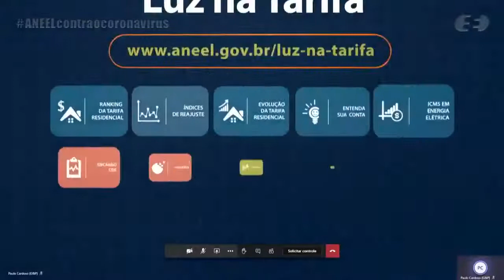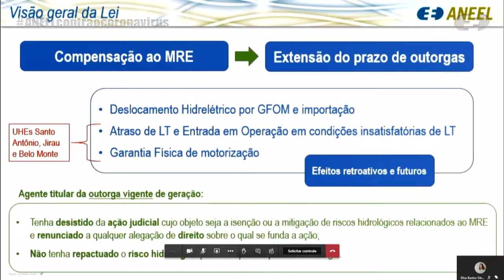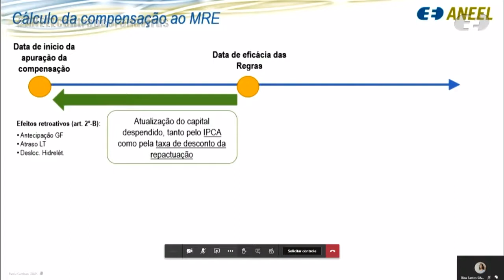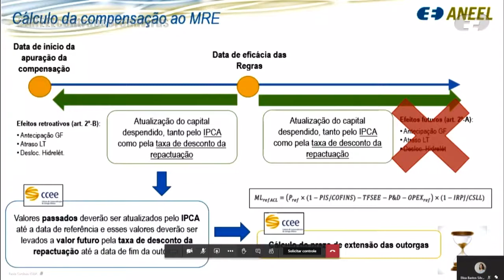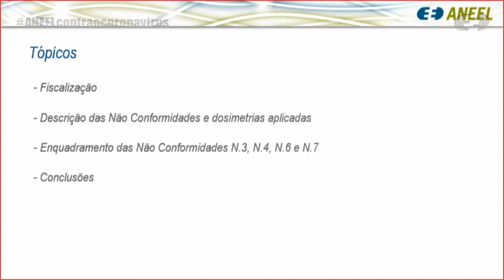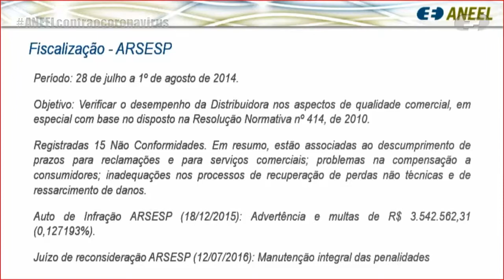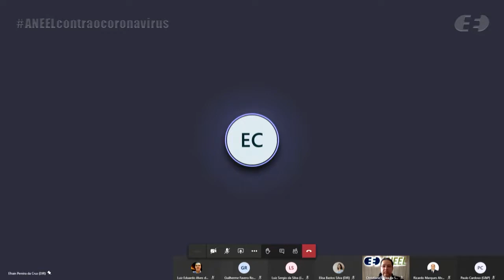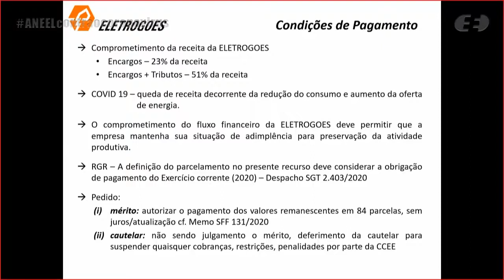35ª Reunião Pública Ordinária ANEEL – 22/09/2020 – Parte 1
A 35ª Reunião Pública Ordinária da Diretoria da ANEEL em 2020 foi realizada, de forma virtual, no dia 22/09/2020. A pauta da reunião foi composta de 28 itens, sendo que os itens 8 a 28 foram deliberados em bloco. Foram retirados de pauta os itens 3, 6, 7, 13 e 14. A pauta completa e a ata da reunião podem ser conferidas no sítio da Agência, (ou no menu "A ANEEL" e, posteriormente, "Reuniões Públicas da Diretoria").

00:00:03 Abertura da reunião e informes

00:12:25 Anúncio dos itens da Reunião Pública e itens deliberados em bloco. Acesse a descrição completa em

00:14:15 Item 1. Processo: 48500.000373/2019-94 Assunto: Proposta de abertura de Consulta Pública com vistas a colher subsídios e informações adicionais para o aprimoramento da proposta da regulamentação de que trata o artigo 2º da Lei nº 14.052/2020, que estabeleceu novas condições para a repactuação do risco hidrológico de geração de energia elétrica. Diretor(a) Relator(a): Elisa Bastos Silva.

01:30:27 Item 2. Processo: 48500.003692/2016-17 Assunto: Recurso Administrativo interposto pela Companhia Piratininga de Força e Luz – CPFL Piratininga em face do Auto de Infração nº 25/2015, lavrado pela Agência Reguladora de Energia e Saneamento do Estado de São Paulo – ARSESP, que aplicou penalidades de multa e advertência em decorrência do descumprimento de dispositivos legais relacionados à qualidade dos serviços de distribuição de energia elétrica. Diretor(a) Relator(a): Efrain Pereira da Cruz.

02:10:11 Item 4. Processo: 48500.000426/2019-77 Assunto: Recurso Administrativo e Pedido de Medida Cautelar interpostos pela Eletrogoes S.A. em face do Despacho nº 2.931/2019, emitido pela Superintendência de Fiscalização Econômica e Financeira – SFF, que fixou o valor da quota anual da Reserva Global de Reversão – RGR referente ao período de julho de 2019 a junho de 2020, incluindo cobrança retroativa referente aos exercícios de 2013 a 2018. Diretor(a) Relator(a): Elisa Bastos Silva.